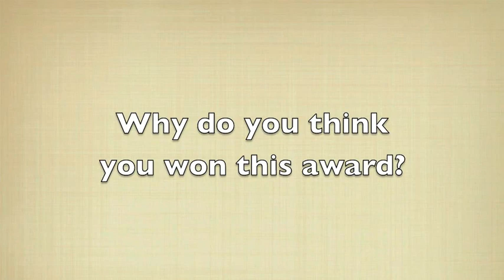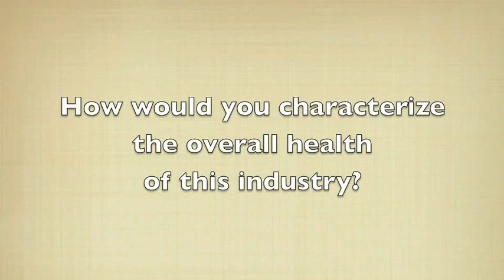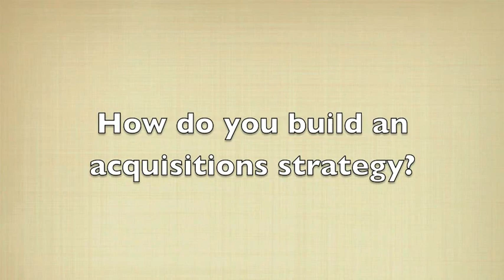Fitzgibbon: 'Critical mass is important' for dietary supplement success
Pierre Fitzgibbon, CEO of Atrium Innovations, accepts the NBJ 2010 Management Achievement Award at this year's NBJ Summit in Dana Point, California. Here Fitzgibbon discusses the relevance of the award, his personal history in the nutrition industry, and his strategic approach to acquisitions.

NBJ is now accepting nominations for the 2011 awards.